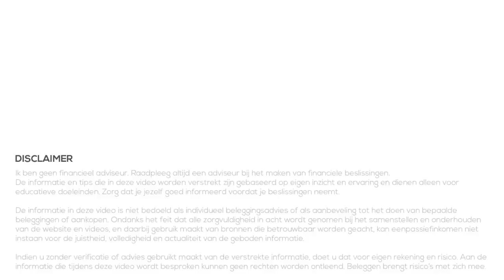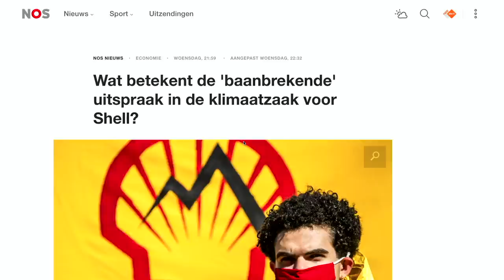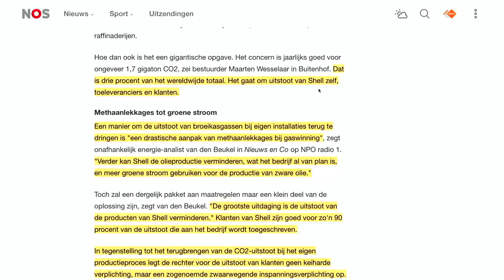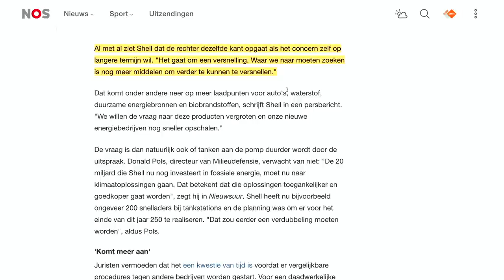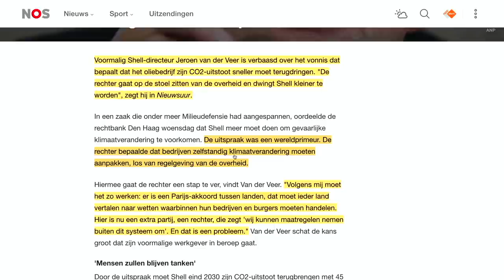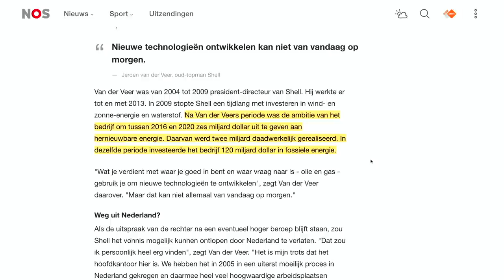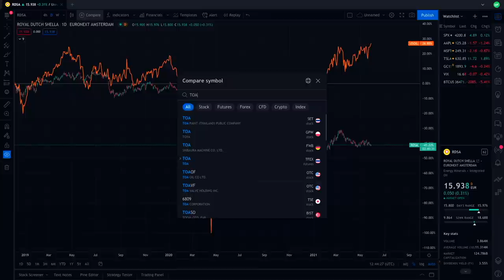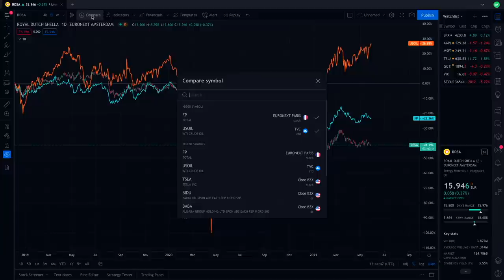Aandeel Shell - Beleggen in olie na rechtszaak?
Afgelopen woensdag was de uitspraak van de rechtzaak tegen Shell. Die rechtzaak werd gewonnen door Milieudefensie waardoor Shell nu verplicht wordt om meer voor het klimaat te doen. Tot 2030 moeten ze de uitstoot met 45% terugdringen in vergelijking met 2019. Dat heeft dus een behoorlijke impact op Shell, het aandeel Shell, concurrenten maar mogelijk ook op bedrijven rondom duurzame energie.

In deze video behandelen we twee nieuwsberichten om een samenvatting en mening te vormen. Daarnaast bekijken we de koers van Shell, WTI olie en de concurrenten om te zien wat de impact is.